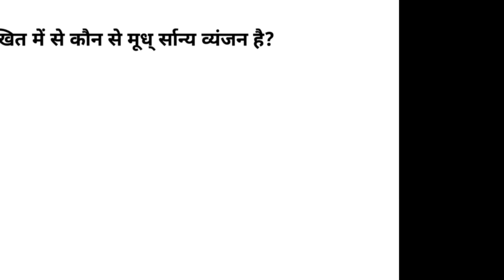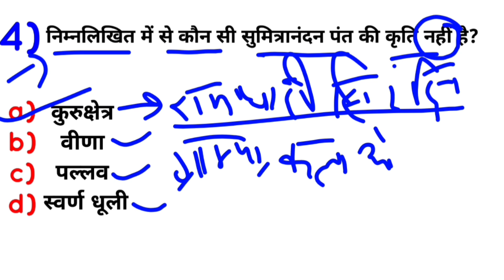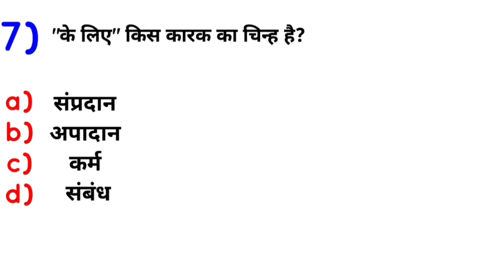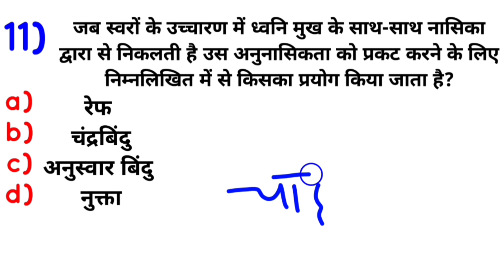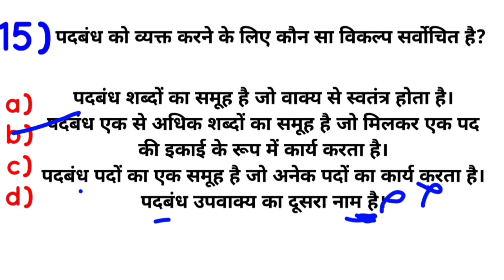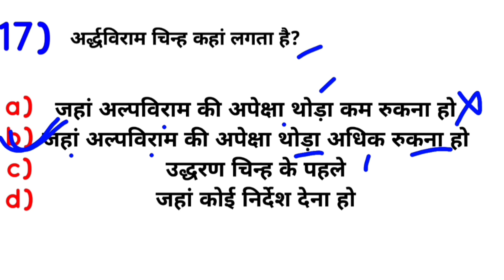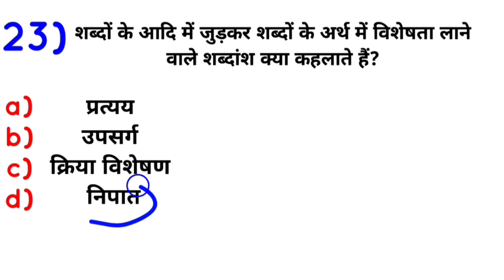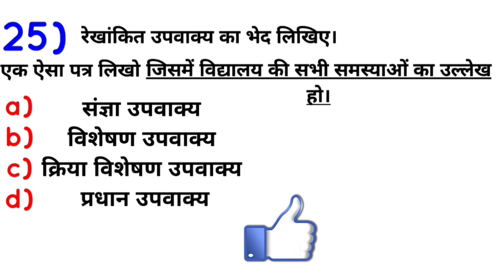सामान्य हिंदी प्रैक्टिस सेट 2, upsssc, vdo, lekhpal, up police, upsi, vpo, pet bed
सामान्य हिंदी प्रैक्टिस सेट 2, upsssc, vdo, lekhpal, up police, upsi, vpo, upsssc pet, up bed हिंदी हिन्दी hindi upsssc police @DekhoSikhoStudy